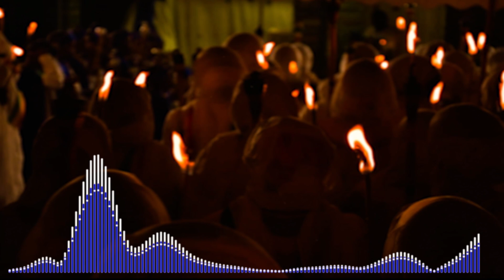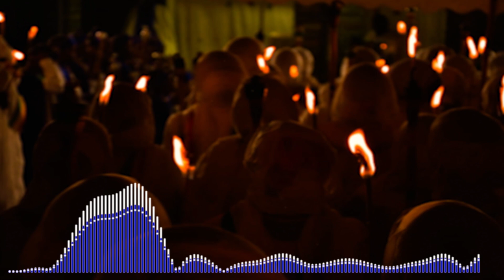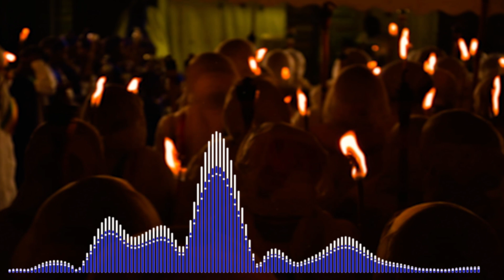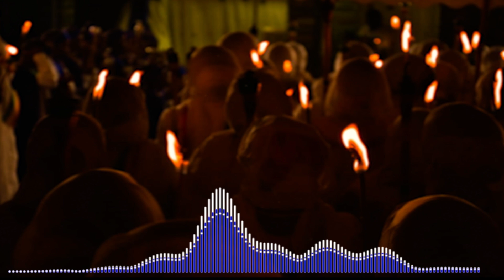ስነ ፍጥረት ሣልስ ዕለት መዝሙረ ዳዊት